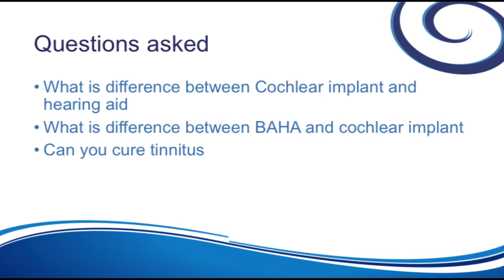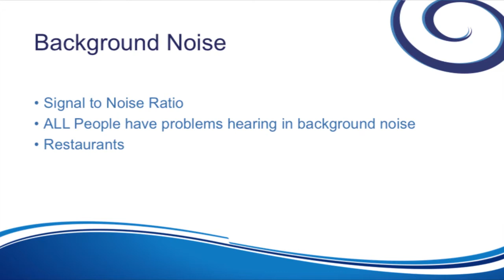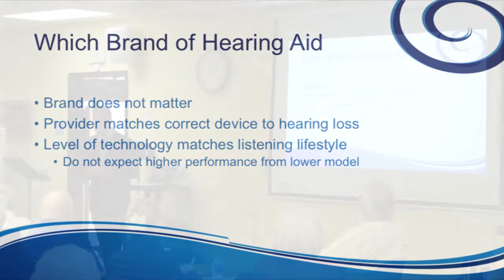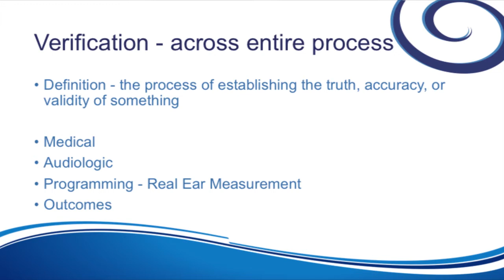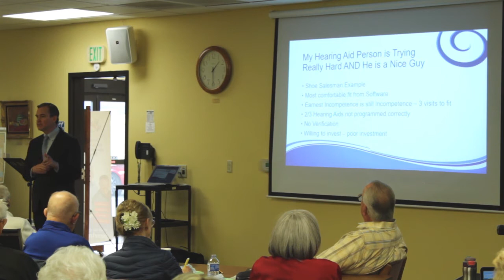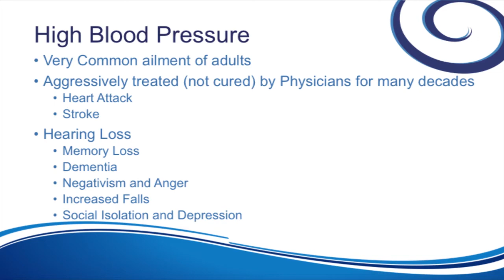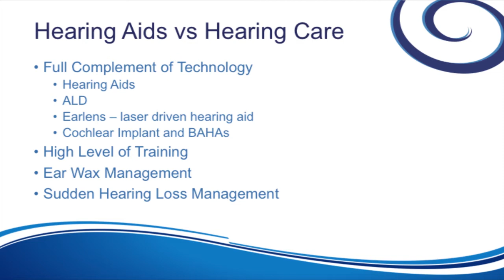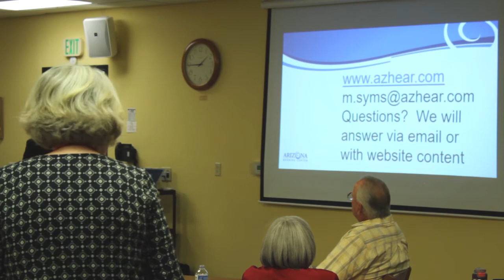Dr. Mark J. Syms - Reasons Why You Are Unhappy With Your Hearing Aids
Neurotologist Dr. Mark J. Syms, speaking to the Sun Lakes chapter of the Hearing Loss Association of America about hearing loss and hearing care.